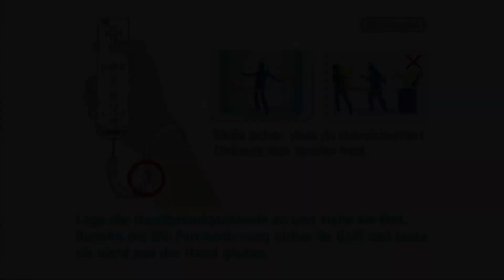Pokémon Battle Revolution 📺 | Pokétopia-Meister werden! | Part 1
Hey Pokémon-Fans!

Pokémon Battle Revolution
Pokémon Battle Revolution (Europa: 07. Dezember 2007)
Let's Play Pokémon Battle Revolution
Let's Play Pokémon Battle Revolution Deutsch
Genius Sonority Inc.
Spieleranzahl: 1–4
RPG
Nintendo Wi-Fi Connection
Nintendo Wii
Nintendo